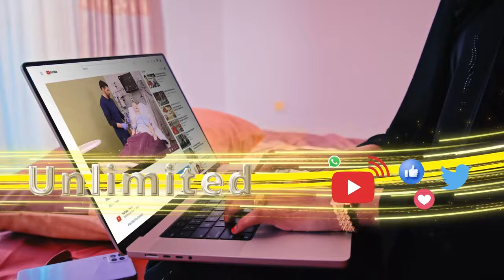Wasiirka Ciyaaraha Somaliland ayaa hadhimo sharafeed ku maamuusay hogaanka haweenweynaha Kulmiye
Wasiirka Ciyaaraha Somaliland, Mudane Cabdirisaaq Muuse, ayaa hadhimo sharafeed ku maamuusay hogaanka haweenweynaha xisbiga Kulmiye